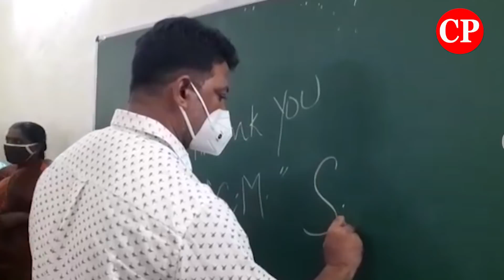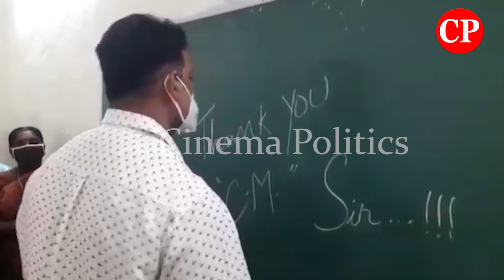Vallabhaneni Vamsi Sudden Inspection Govt Schools Gannavaram In AP | Students Education System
ap news
ys jagan
ys jagan mohan reddy
ysrcp
janasena
pawan kalyan
janasena live
ysrcp live
tdp live
mataku mata
congress party
narendra modi
cricket live
public talks
cinema rajikiyalu
Telangana news
telangana news live
kcr live
kcr speech
kcr news
ktr speech
ktr live
trs party
trs live
Roja Speech
Kodali Nani
Ambati Rambabu